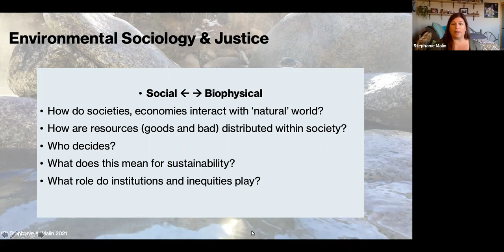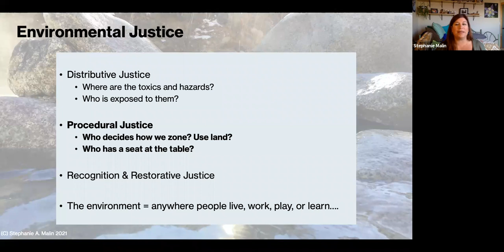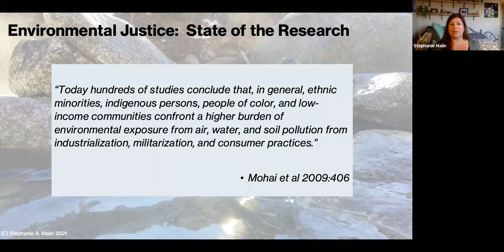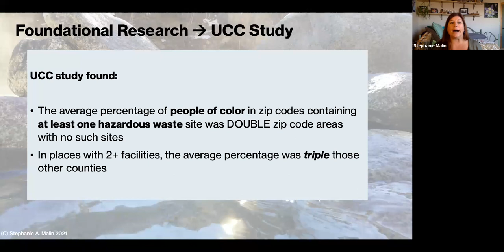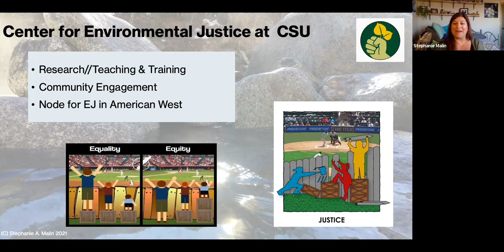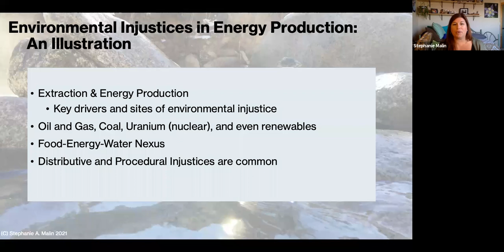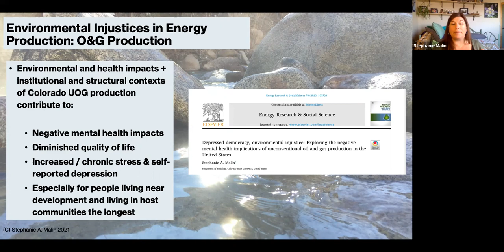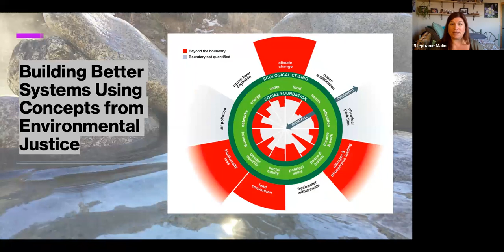1. GIS Day 2021: Spatial Patterns of Social and Environmental Justice (Stephanie Malin)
CSU Geospatial Centroid GIS Day Presentations:
Spatial Patterns of Social and Environmental Justice: EJ on Campus and Beyond
Stephanie Malin, Sociology, CSU, and Center for Environmental Justice